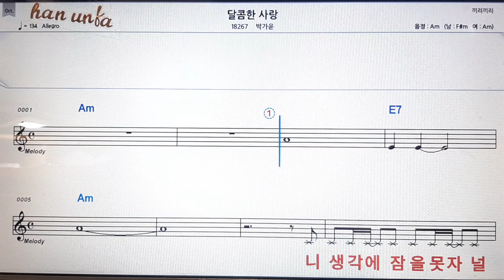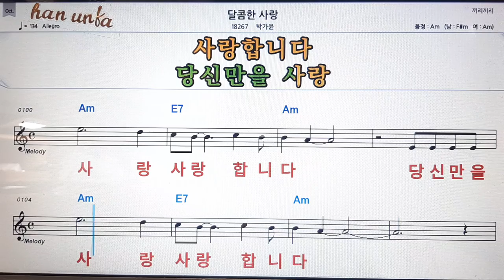달콤한 사랑/박가윤💋노래방 반주*기타 코드 악보*가라오케💕Karaoke*Sheet Music*Chord*MR